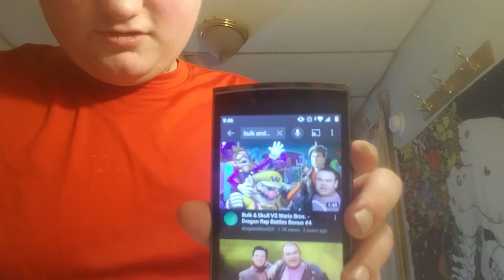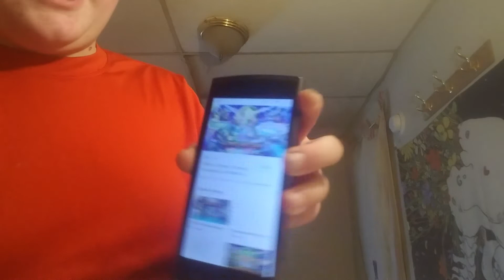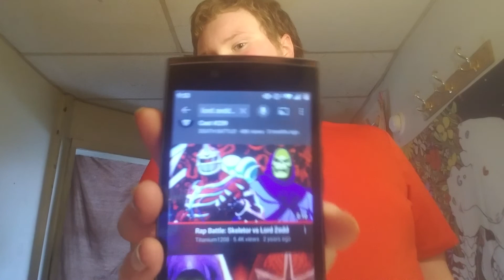All Power Rangers Rap Battles Ranked.